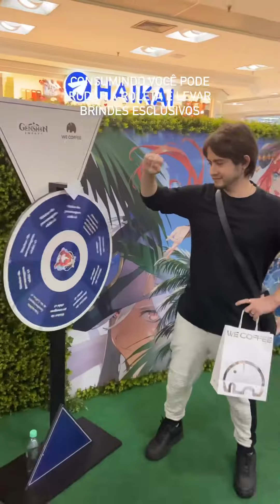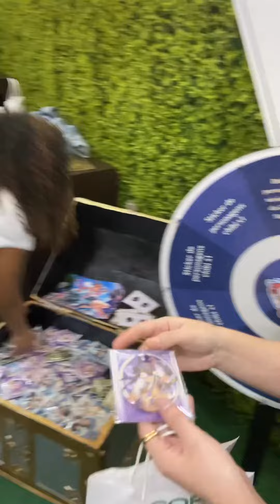A We Coffee em parceria com a Genshin Impact abre stand no shopping Pátio Paulista